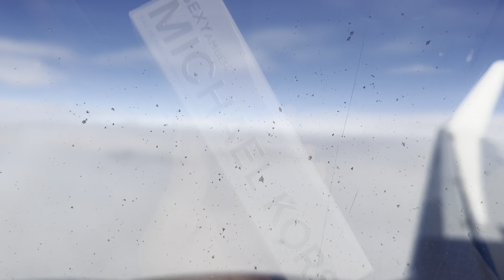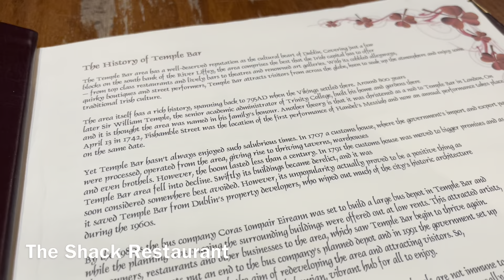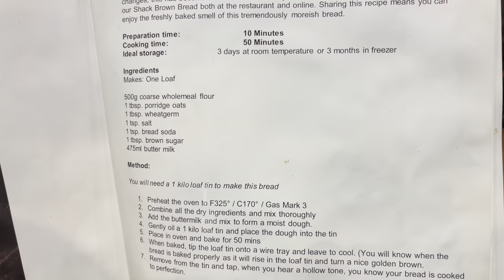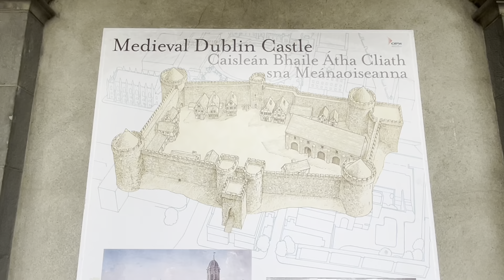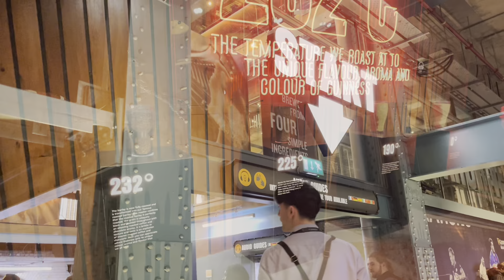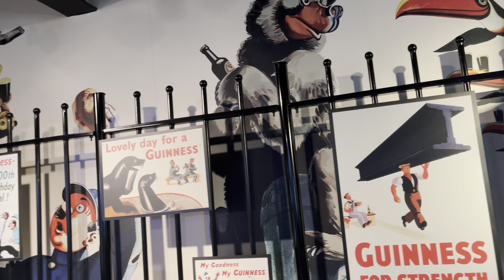DUBLIN - spend a few days with us /Temple Bar/Guinness Tour/St Patrick’s Cathedral/EUROPEAN CAPITALS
Join us for a few days in Dublin … what a great time we had.

Drop any questions in the comments below and I’ll do my best to answer them for you xxx

We are planning to visit every European capital city over the next 15 years

1. Prague (Jan 2024)
2. Dublin (Feb 2024)

GLOSSYBOX